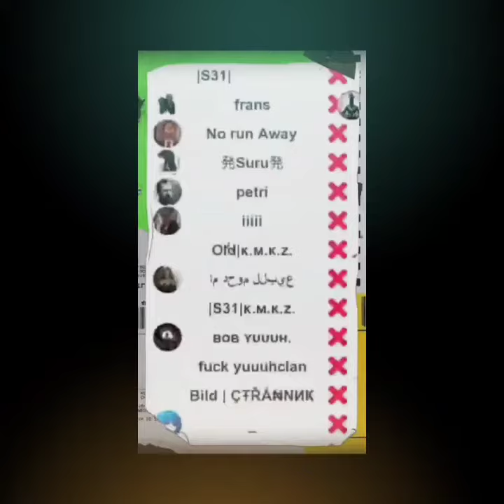Petri dish game play part 11 solo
J̳o̳i̳n̳t̳ ̳c̳l̳a̳n̳

Add me on. Discord:- K.M.K..Z.#0814

O̳l̳d̳ ̳v̳i̳d̳e̳o̳s̳

Pls help me to get 150 subscribes